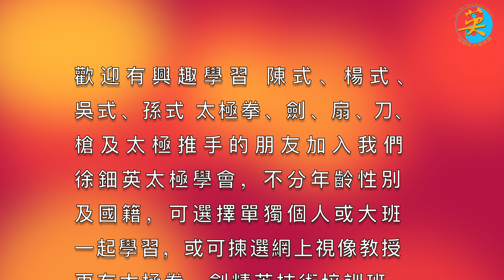徐鈿英師傅．練習篇 (4K高清) - Elite coach practice